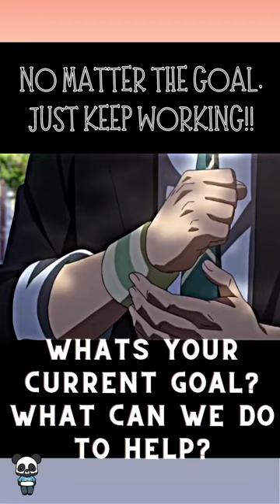Focus is all you need to change!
What are your current goals? Can we help you obtain them? Do you have a support system? do you know what kind of support you may need? We're here for positive reinforcement and to cheer you on!!